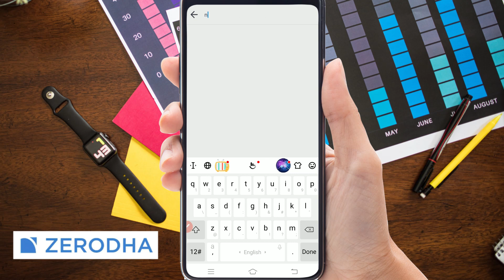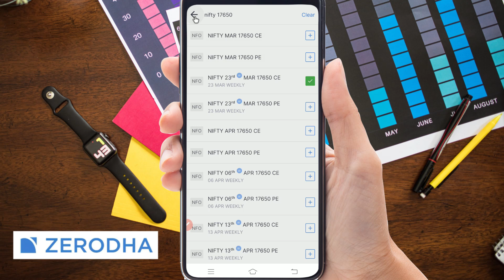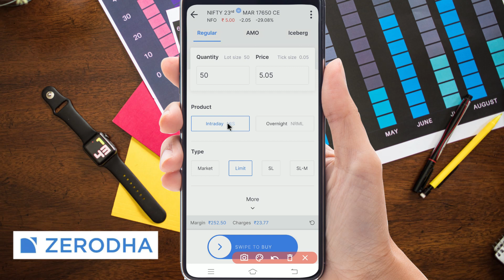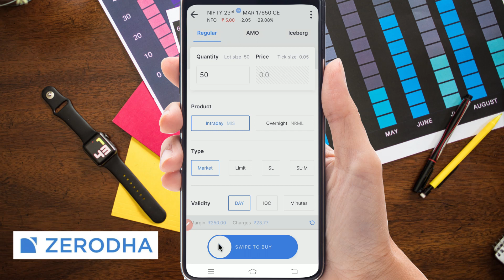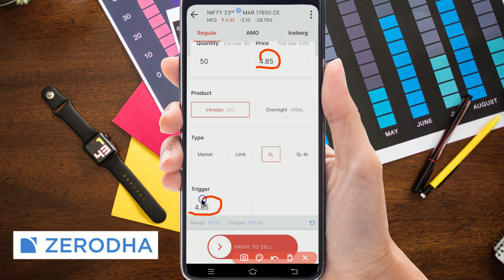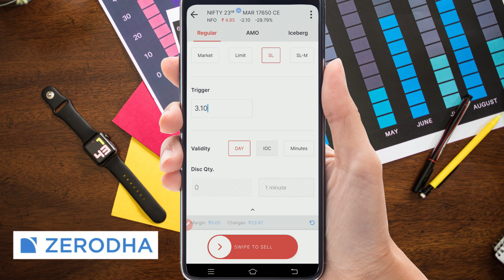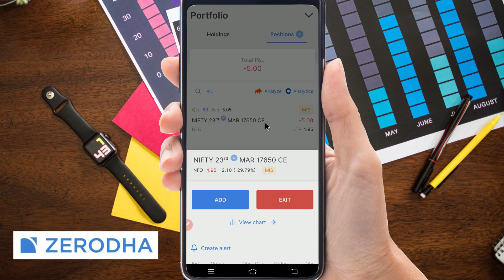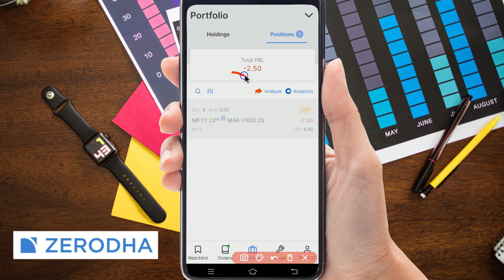Zerodha me option trading kaise kare || Option trading in zerodha kite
Option trading in zerodha kite || Zerodha me option trading kaise kare || Option trading in zerodha
                          2. This Channel Does Not Promote Any illegal content, all contents provided by This Channel is meant for EDUCATIONAL purpose only.The content is based on individual research and does not intend to give any financial advice. The content on this channel does not intend to mislead the viewers. We are not liable for the content and services provided on external website.
This the channel where I post interesting video related to technology.